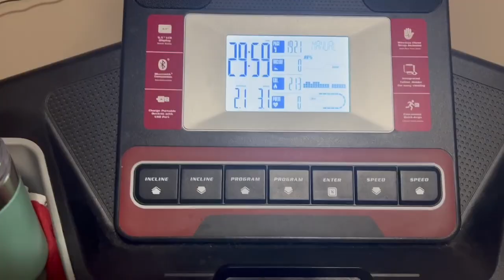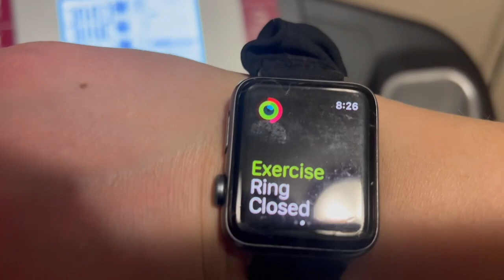WORK AT HOME MOM MORNING ROUTINE | Productive Morning Routine | Work at Home Homeschool Mom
Hi friends! Today I'm sharing a very realistic morning routine as a work at home homeschooling mom. My home isn't perfectly clean all the time, but following through with a few tasks each morning before we get our day started really makes a huge difference. I hope you enjoy!